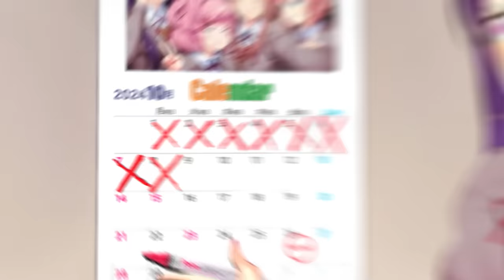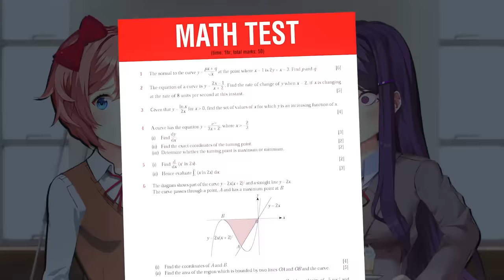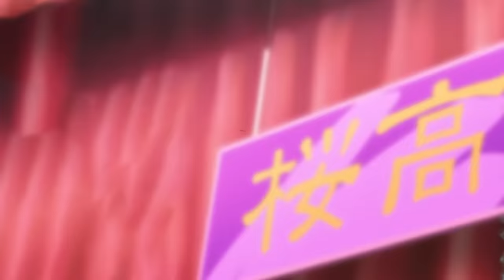Dokis Start a Band!🎸(DDLC Voiced Animation)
▼▬🌺THANKS TO🌺▬▼

🍪 @bblackroses (Sayori)
🧁 @ajisaiva (Natsuki)
🎹 @shishishiena (Monika)
🔪 @LindzVachon (Yuri)

ᴀ ʜᴜɢᴇ ᴛʜᴀɴᴋꜱ ᴛᴏ ᴍʏ ᴍᴇᴍʙᴇʀꜱ!:
💙Midna Alfort
💙ShinyRy
💙Karma Otonokoji
💙Lindz
💙Verdant Light
💙Anthony Rodriguez
💙frederic eveillard
💙Rip Van Winkle
💙Quackerjacks
💙Monika
💙Jerome
💙micadoz
💙foxy fromfnaf
& many more!

▼▬☄️SOCIALS☄️▬▼